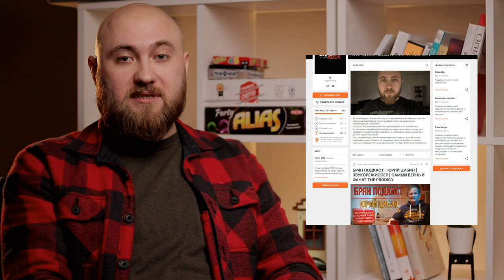САМЫЙ ВЕРНЫЙ ФАНАТ THE PRODIGY | БРЯН ПОДКАСТ - ЮРИЙ ЦИБИН | ЗВУКОРЕЖИССЁР НОВОЙ ВОЛНЫ